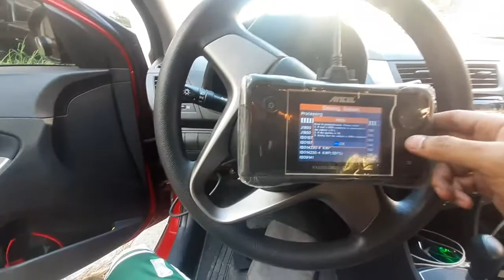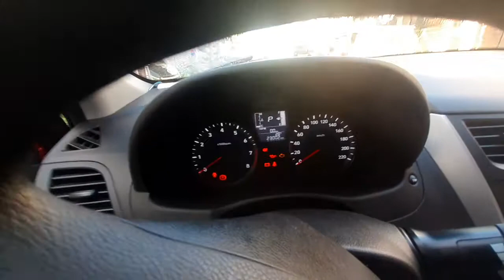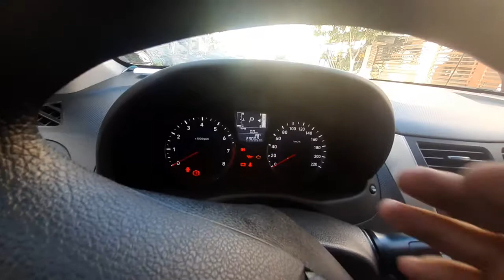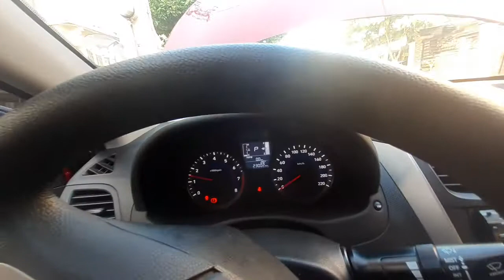LOW BATTERY SYMPTOMS.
hyundai accent ignition switch problems.